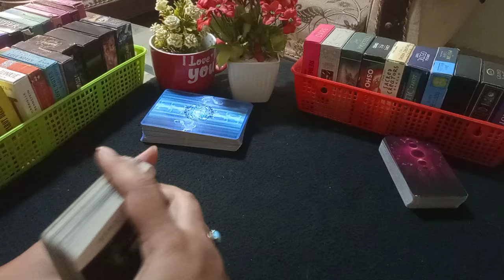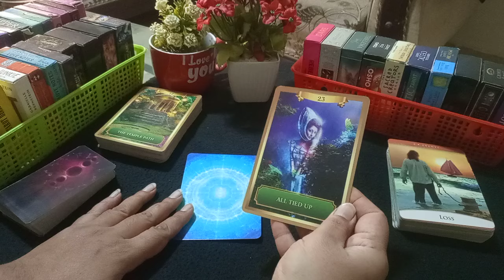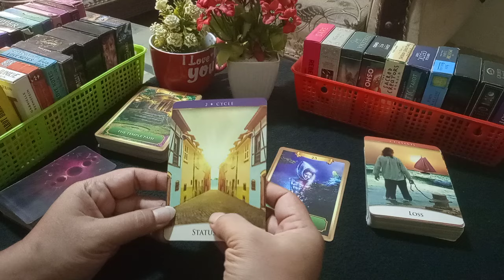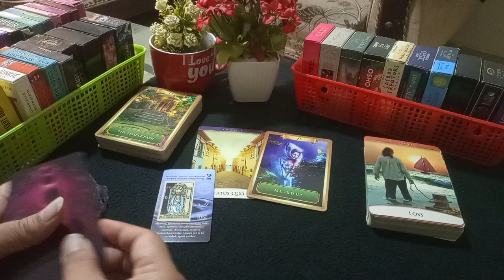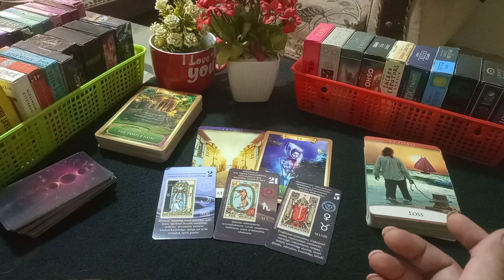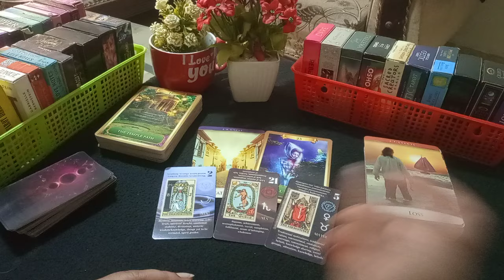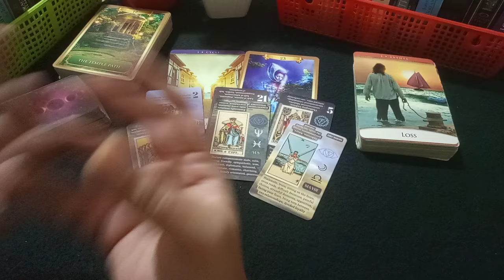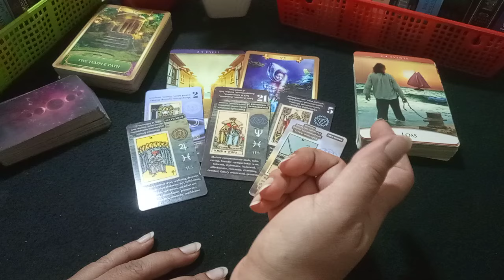🤞WHAT IS IN YOUR DESTINY 🌌 HINDI-URDU TAROT 💕whatisinyourdestiny